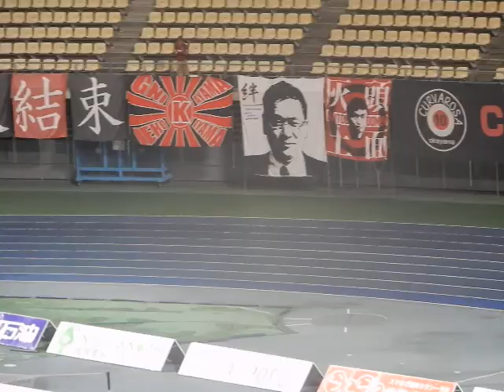【サッカー⚽】がんばれ、岡山！ from.大分｜大分トリニータvsファジアーノ岡山2018【Jリーグ】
「大分トリニータVSファジアーノ岡山」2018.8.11、大分銀行ドーム(レゾナックドーム大分)
試合後、岡山コールが鳴り響く。がんばれ、岡山☆